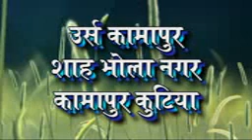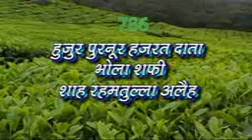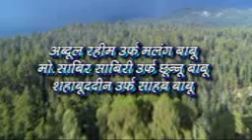khanquah Kamapur Alam Sharif program (2017).